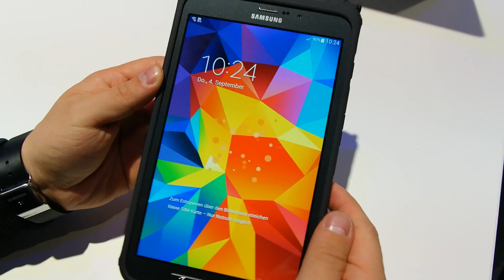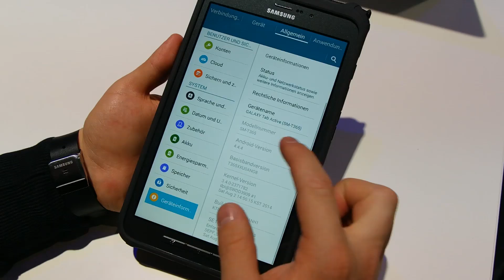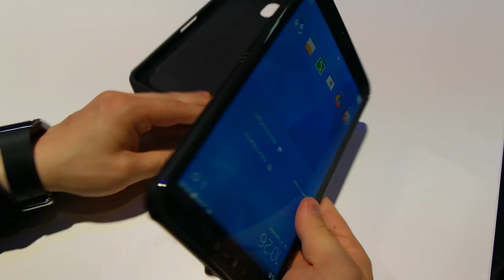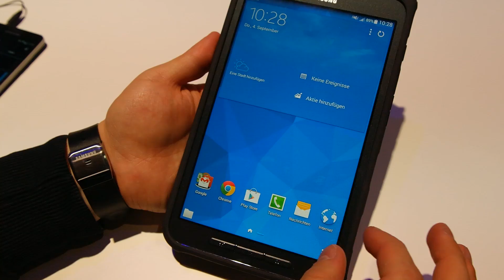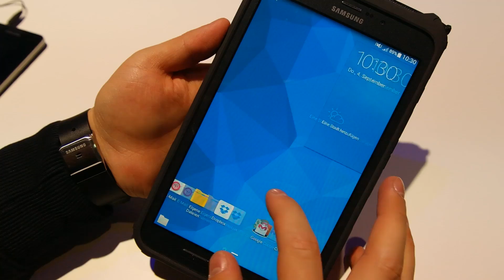Samsung Galaxy Tab Active B2B Tablet Hands On deutsch HD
AllAboutSamsung.de ist das größte deutsche Blog rund um Samsung, hier werdet ihr mit Informationen zu dem Galaxy S4, Galaxy Note 3 und vielen anderen Geräte aus dem Hause Samsung auf dem Laufenden gehalten.